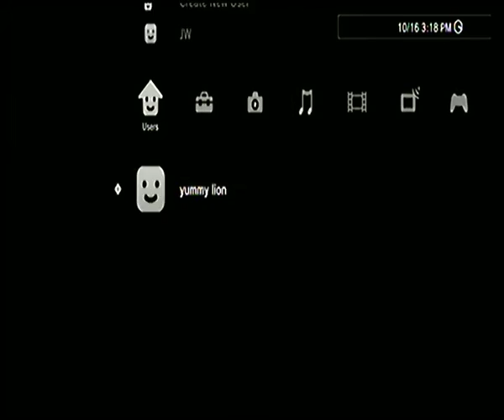Rock Band 3 - The Killers - When You Were Young (2006) PERFORMANCE MODE FAILED